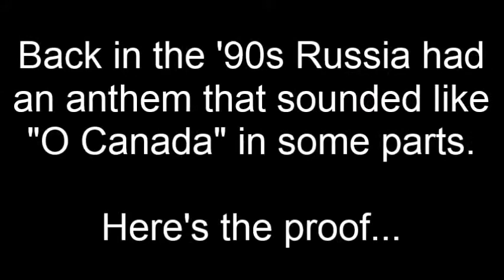The Anthems of Canada and Russia in the Yeltsin Years Sound Alike (Nightcore Comparison)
This is a Nightcore medley mix of the national anthems of the independent country of Canada ("O Canada") and Russia under the presidency of Boris Yeltsin throughout the '90s - "The Patriotic Song (Патриотическая Песня / Patrioticheskaya Pesnya)" but it's actually "Славься, Россия!" which was sung by Viktor Radugin - that I combined from the previous uploads of individual videos while comparing the two by song lyric. Why did I do this? Because the two anthems almost sound like and I wanted to show the proof. See each of the individual links at:

As a disclaimer I am still showing respect of each of the two anthems while I wrote down the original English and Russian texts at the bottom so you can sing along with it. I just think this medley remix I made sounds great and liked the way it turned out.

TAGS INCLUDED: National Anthem, Canada, Russia, Boris Yeltsin, Nightcore, Medley, Lyrics (Website Category)